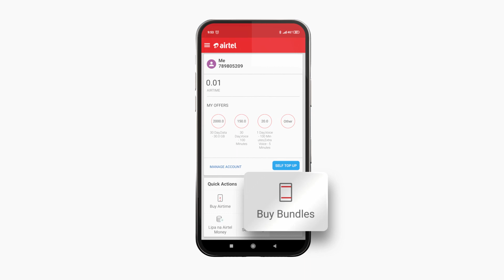COVIDUPS – Mr. ‘Party Don’t Stop’ Guy 02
He, Mr. ‘Party don’t stop’ Guy. He, think virus no big deal. You, no be like him. You, top-up data and stream live music. Download the My Airtel App.